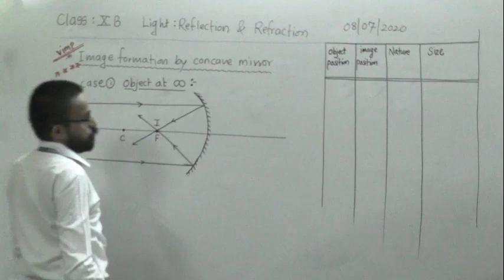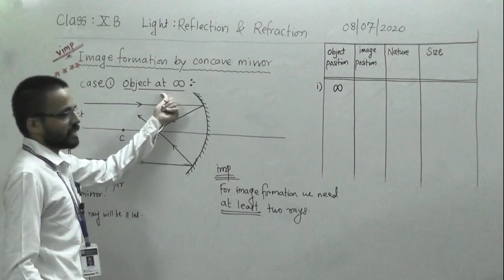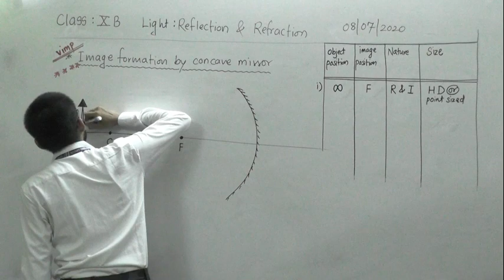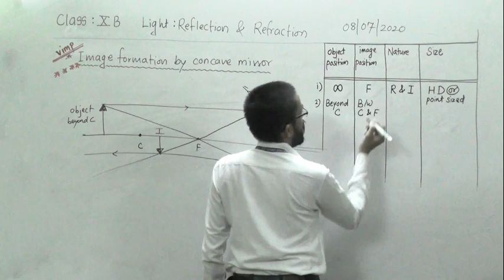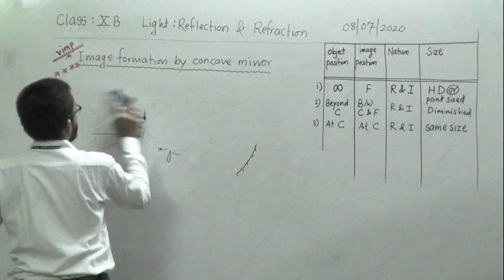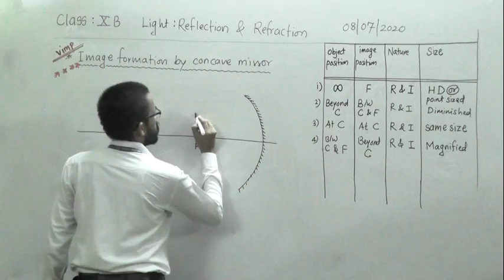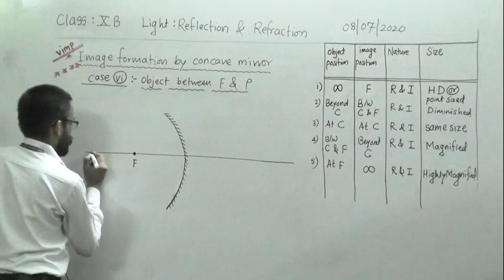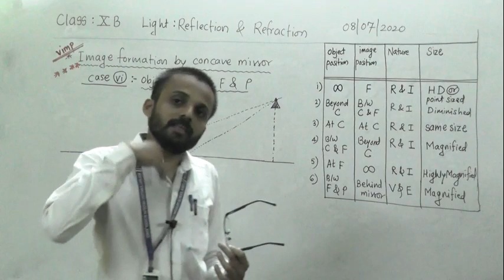X B LIGHT LECT 7